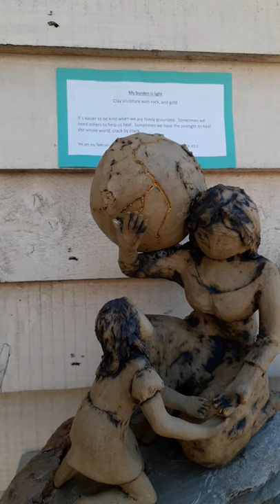2020 Vision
A roadside art exhibition, exploring the unique opportunity facing us in 2020.